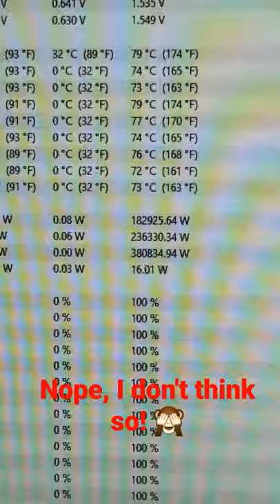When Intel consumes WAYYYY too much power! 🔵🤯🙈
WHAT DID YOU SAY? HOW much power did it use??? 🙈🙈🙈🤣🤣🤣🤣

Video produced by Lauri Pesur
GEAR USED IN THIS VIDEO:
AUDIO:
-Best cheap Rechargeable Batteries

-SD Cards for A7s III I'm using (cheaper)
-Super Small SSD for A CAM

STABILISATION:
-My Cheap Tripod
-MY CHEAP A Cam tripod

LIGHTS:
-Fav Pocket RGB Light
-The Fire effect light
-Best Ringlight to buy

0:00 Intro
0:28 PC Specs
1:42 Give me Resolve Tips
2:05 4k 10bit 30FPS 4.2.2 (h.264)
3:11 4k 10bit 60FPS 4.2.0 & 4.2.2 (h.264)
4:45 (h.265) 4k 10bit 50FPS 4.2.0 & 4.2.2
5:57 4k Canon Raw (c200)
7:13 5k RED RAW R3d
7:27 4k RED RAW R3d
7:40 6k Braw
8:19 6k RED RAW R3d
8:38 8k Canon RAW (Canon R5)
9:44 8k RED RAW R3d
10:30 12k Braw
11:17 Conclusion & Ending